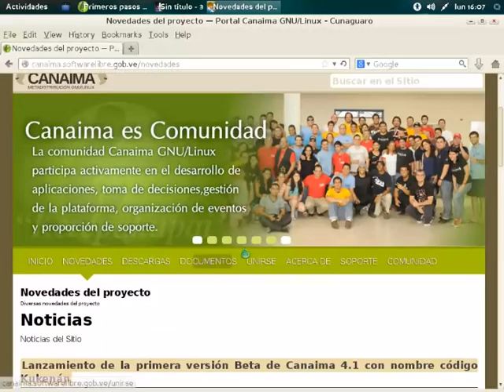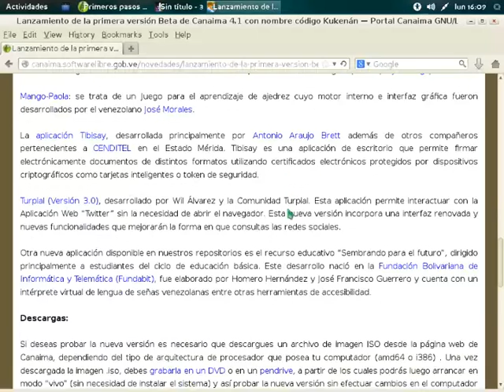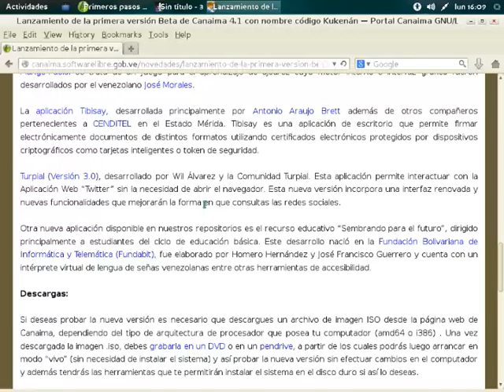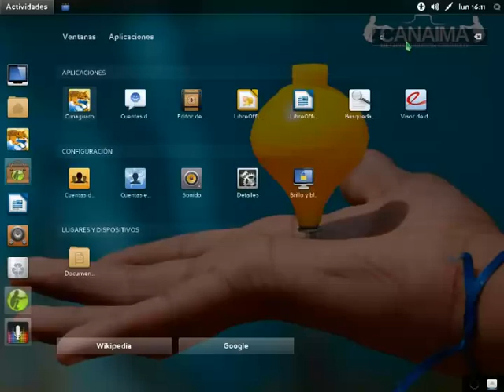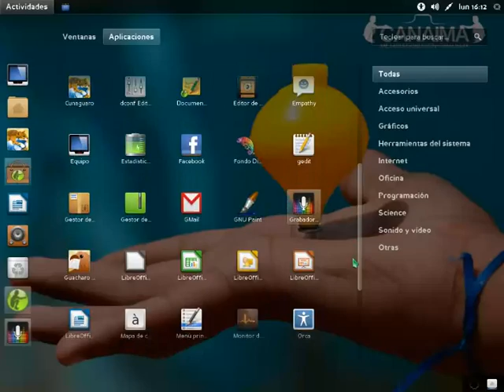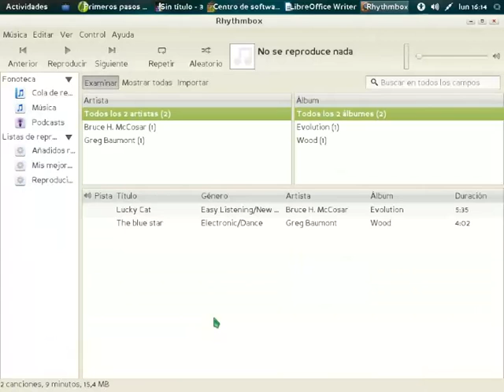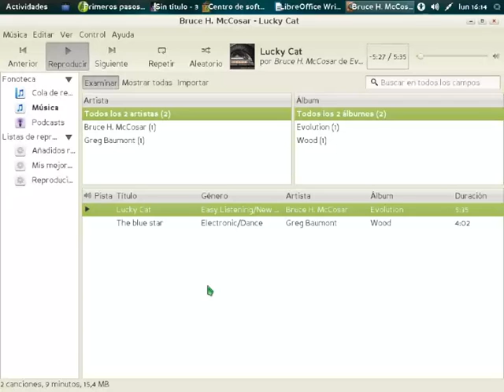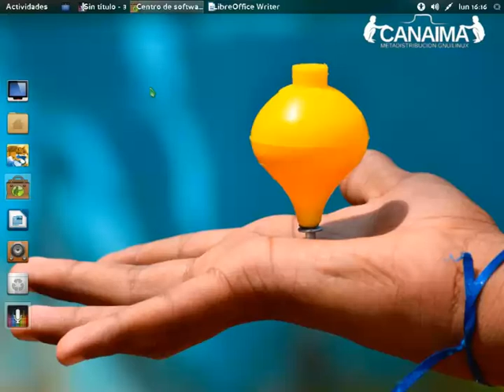Características Canaima GNU/Linux 4.1 Beta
Principales características de lo que será la nueva versión de Canaima 4.1 aun en desarrollo.